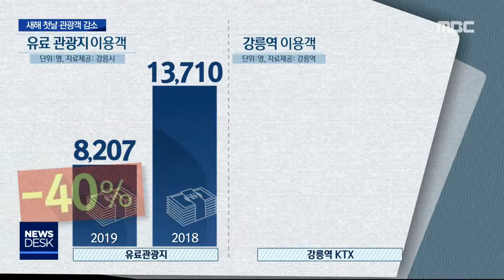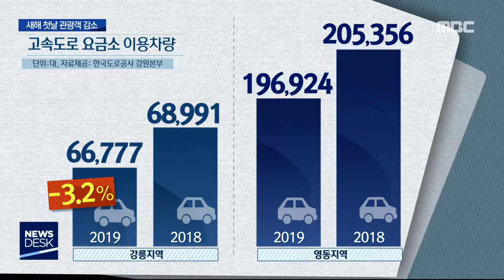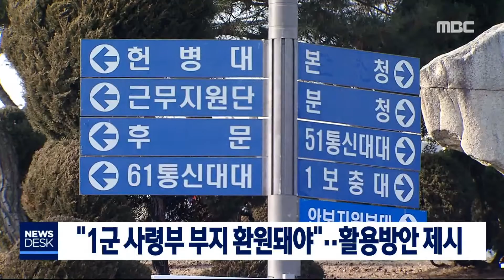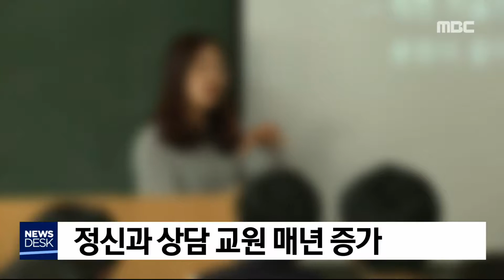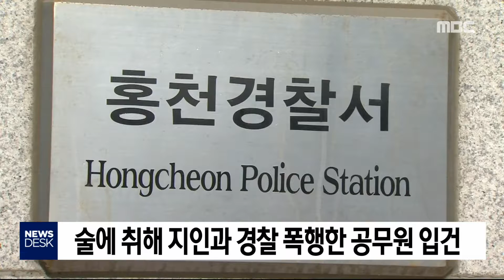2019. 1. 5 뉴스데스크 강원